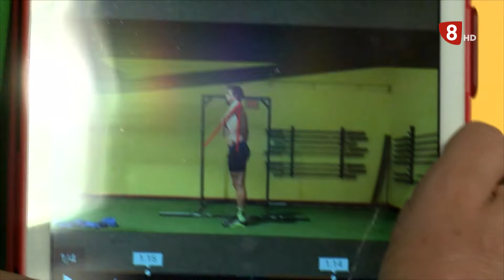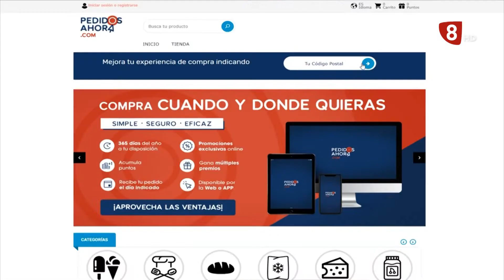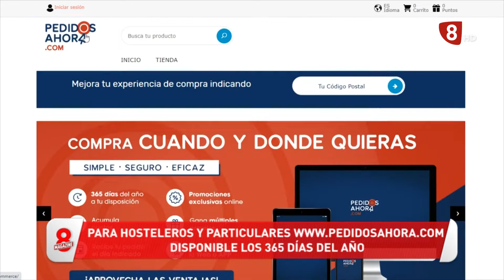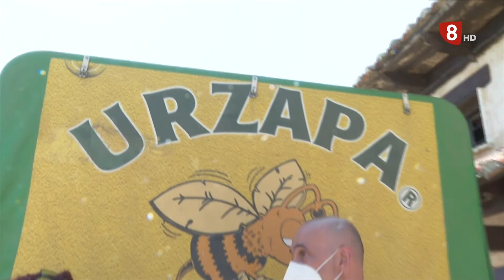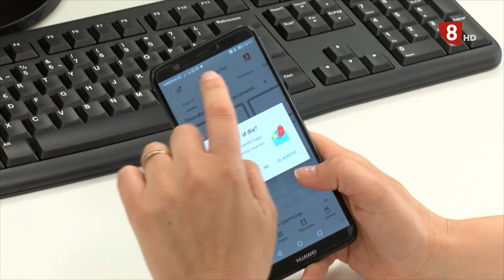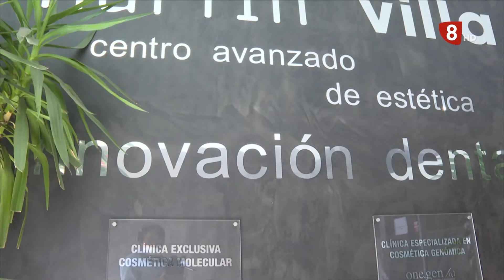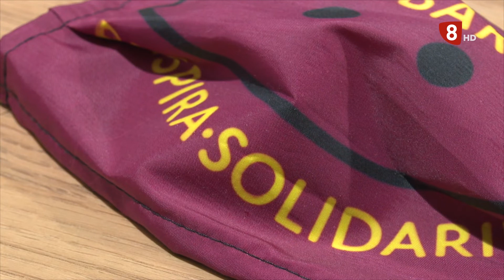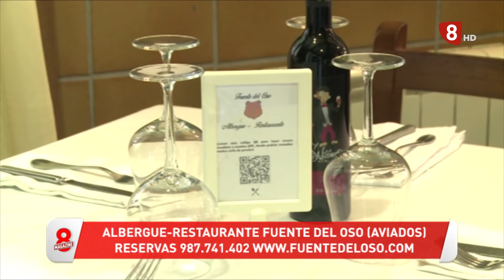8ML Miércoles (29-07-20) Apadrina una colmena, Sergio Muela, Martín Villa, Ferecor el Bar...